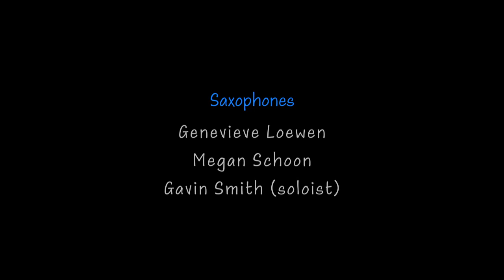Strike Up the Band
The Orillia Secondary School Virtual Jazz Band involves students in grades 10-12.

Gershwin arr. Despain